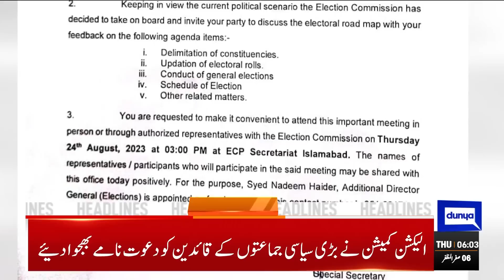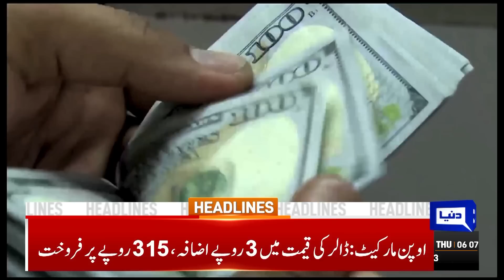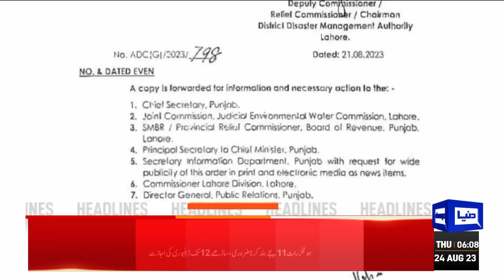Arif Alvi In Action | Dunya News Headlines 06:00 AM | 24 Aug 2023